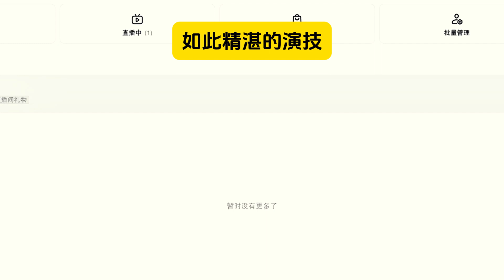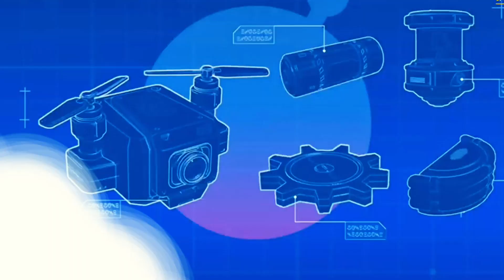老公背着我和我的秘书有了孩子,十年后意外发现儿子不是亲生的,他拿着鉴定报告 ,暴怒殴打秘书,质问她是谁的野种,不料我一句话让他们彻底傻了眼!